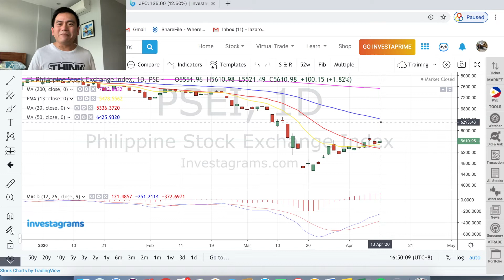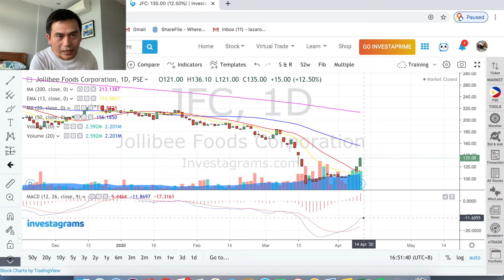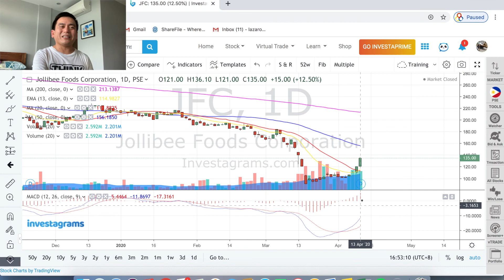Jollibee UP by 12.5% | Market Summary and Highlight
What happened to the market today. What's next for JFC